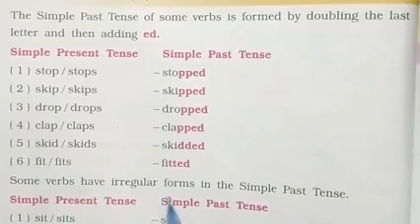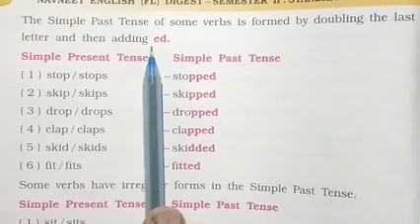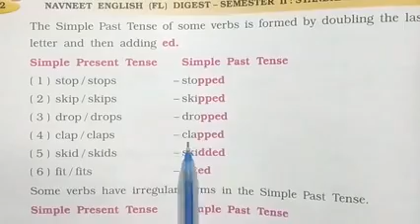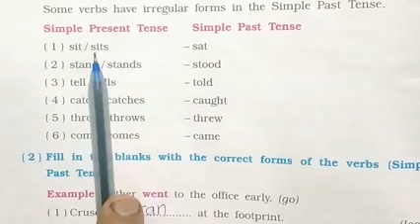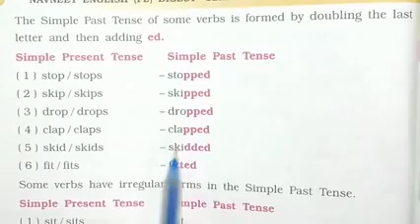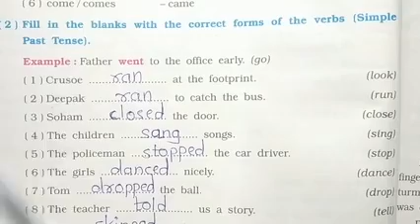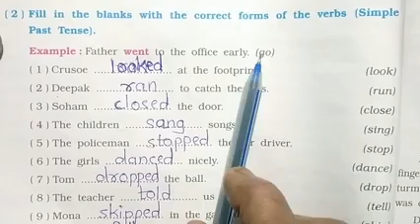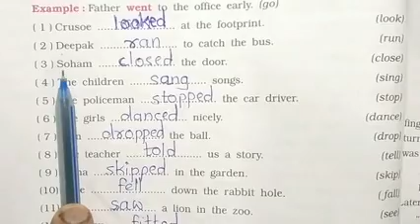English (FL) ch 7 (11) Robinson Crusoe